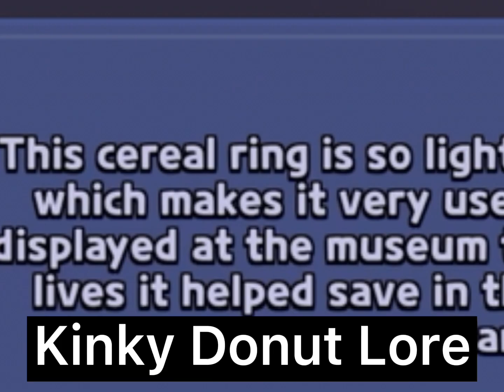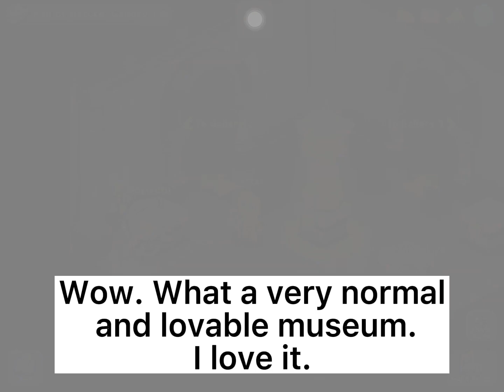Guild Museum but It’s just me annoying everyone for 8 minutes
Join me as I judge Eclair cookie’s taste in relics, which is very reasonable since he decided to put someone’s pants on display in his museum.